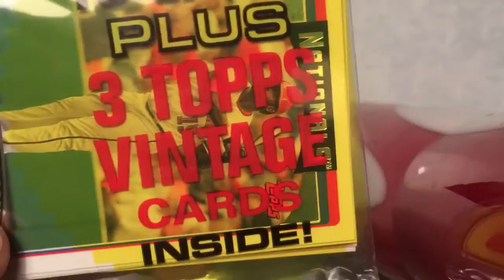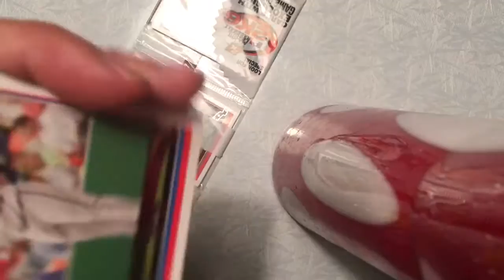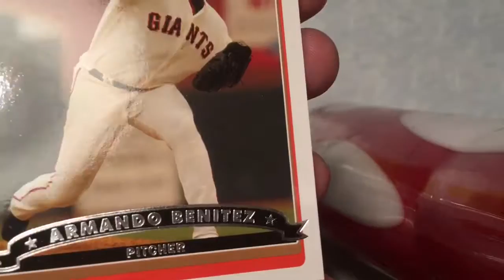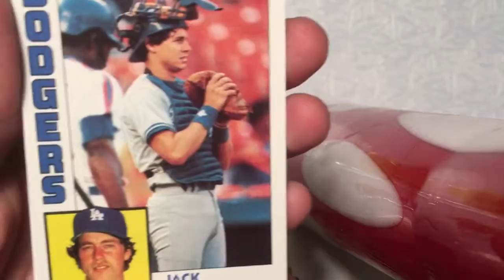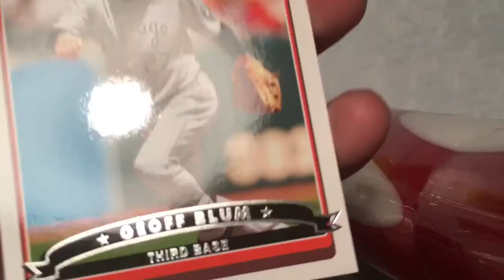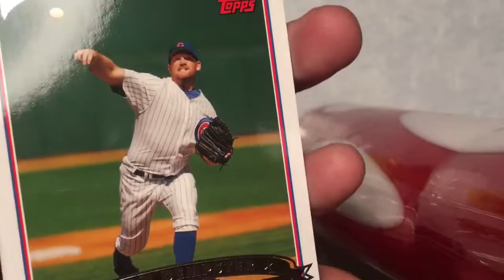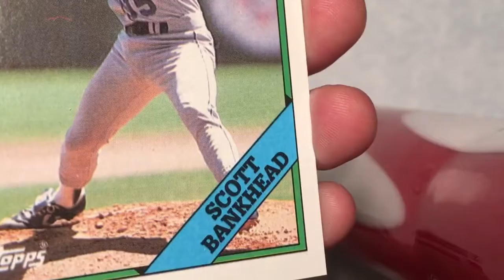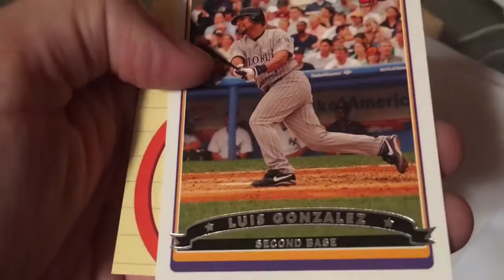2006 Topps Baseball w/3 Vintage Cards